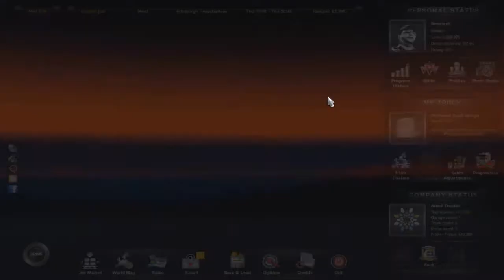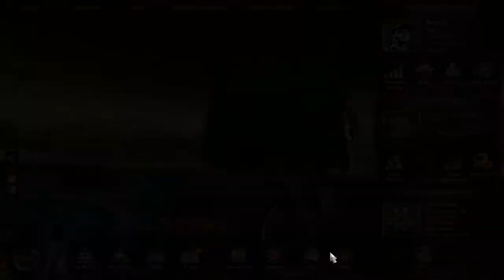Television Shows (Euro Truck Simulator 2)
My first video in Euro Truck Simulator 2. This video is nothing but talking. Future Euro Truck videos may or may not follow the same premise as this one. Today, I mostly talk about my favorite TV shows (having just watched the Walking Dead mid-season premier) at the moment.

Euro Truck Simulator 2 Gameplay/Commentary

Intro for this video is from Euro Truck Simulator 2 itself.